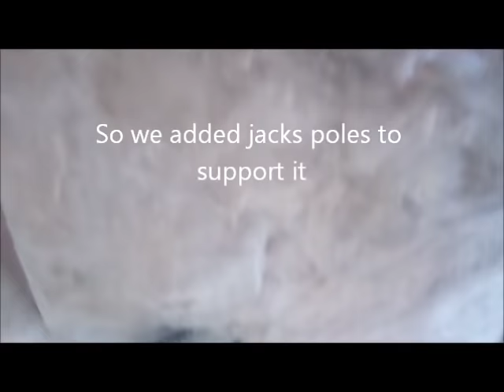Mobile Home Ceiling Repairs.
Installing a ceiling in a mobile home with a sag in it.
So we removed all ceiling tiles and found out the reason for the SAG was that the nails in the rafters were rusted and were no longer holding.
My Crew Removed all the ceiling and re-framed the rafters on the inside..

Drew's Roofing and Home Repair